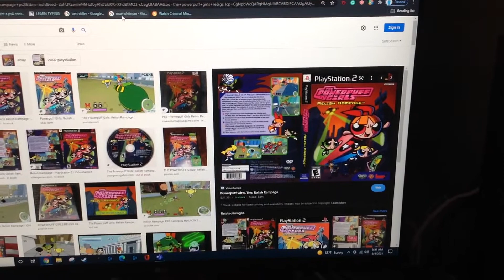Do You Have This game? #217